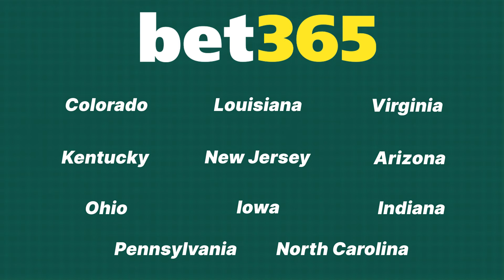Week 2 NFL Expert Picks & Predictions For EVERY Game | Loughy's Locks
Week 2 Expert NFL Picks & Predictions for EVERY Game. Loughy goes over all of his expert NFL picks against the spread, best bets, player props and overall football betting picks for Week 2.

Week 2 Expert NFL Picks & Predictions
00:00 Intro
01:33 Bills-Dolphins Prediction
03:55 Raiders-Ravens Prediction
06:18 Saints-Cowboys Prediction
07:20 49ers-Vikings Prediction
09:03 Chargers-Panthers Prediction
10:57 Colts-Packers Prediction
13:44 Seahawks-Patriots Prediction
15:10 Bucs-Lions Prediction
16:51 Giants-Commanders Prediction
18:14 Jets-Titans Prediction
19:54 Browns-Jaguars Prediction
22:43 Rams-Cardinals Prediction
24:28 Bengals-Chiefs Prediction
26:21 Steelers-Broncos Prediction
28:34 Bears-Texans Prediction
29:50 Falcons-Eagles Prediction